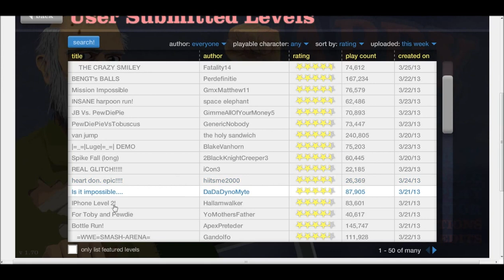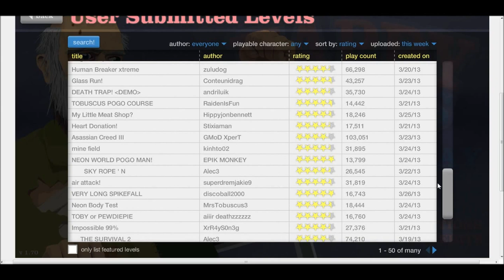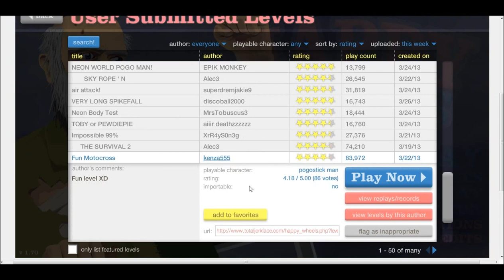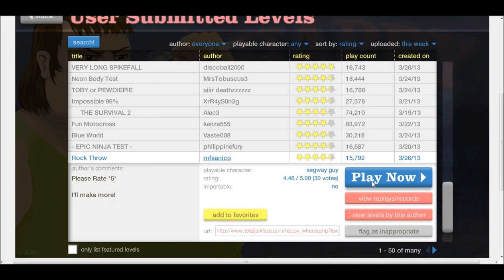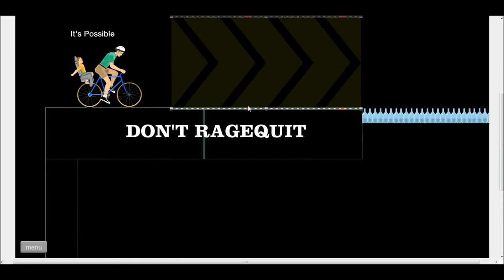Happy Wheels Part 2: Bottle Run= RAGE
Hello there! I am back with some more HAPPY WHEELS